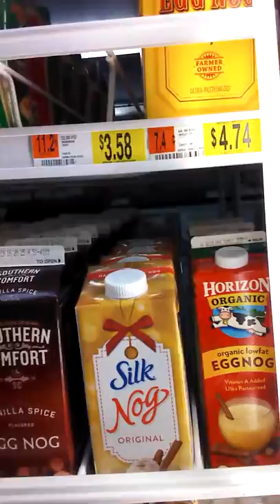do you Like EggNog @Miley Cyrus like "I" do?????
ME asking @Miley Cyrus if she likes Eggnog like "I" do!
At Wal-Mart 707 S. 8th Street Colorado Springs, Co 80905